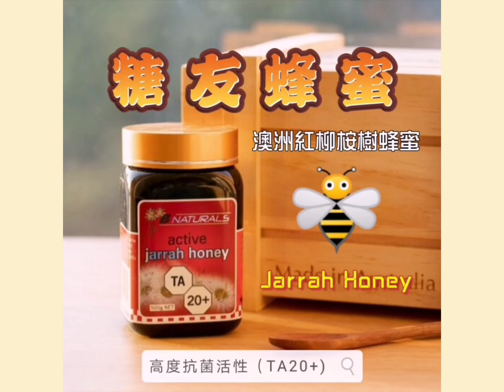B Naturals 澳洲紅柳桉樹蜂蜜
B Naturals Jarrah Honey 500g
澳洲純淨紅柳桉樹蜂蜜
(又稱糖友蜂蜜）

特點：
🍯高度抗菌活性(TA 20+)
🍯天然高度抗氧化劑
🍯增強人體抗病力
🍯低 GI 值
🍯獨特醇厚的味道
💪🏻抗疫必備
💪🏻舒緩喉嚨痛一流
💪🏻增強抵抗力

經過官方的檢測結果得出，相同等級的Jarrah Honey與紐西蘭Manuka Honey相比，抗氧化性高出50%-70%，天然抗菌素係Manuka的2-3倍。

TA 20+是什麼?

由蜜蜂採集到的Jarrah Honey有20+的TA（Total Activity）評級🎖TA係澳洲權威機構檢測認證的蜂蜜抗菌活性的代號，20+代表含量級別

有活性既蜜糖 只會得澳洲同埋紐西蘭先會有，而最常見係 MANUKA~
但我地哩款JARRAH HONEY 經澳洲官方驗出黎 成效高出MANUKA HONEY 17%，即係哩支HONEY係勁WORK☺

食用方法：
用膠或木匙羹，畢一啖入口，含住，然後慢慢吞入口嚨，有效迅速舒緩喉嚨不適。

客戶分享：

💪🏻COVID-19、Omicron 確診者，每日早午晚飲用，病徵明顯舒緩

💪🏻感冒初起者，每日飲用3-4次Jarrah Honey，能減退感冒初起之喉痛咳嗽不適

💪🏻受便秘困擾者，飲用Jarrah Honey後，便秘問題消失‼️

💪🏻濕疹患者睡前食一匙Jarrah Honey後，夜晚冇比濕疹痕醒，第二朝紅腫地方退咗7成

💪🏻氣管敏感患者，平時每晚咳到瞓唔到 ，睡前服用一匙Jarrah Honey，沖水飲用後，全日咳少好多，夜晚冇再咳醒

💪🏻食物敏感患者，平時用一匙Jarrah Honey沖水飲用，敏感情況明顯減少

💪🏻老人院患者，以往精神狀態差，尿液有渣，需每日換尿喉，每日食用Jarrah Honey後，明顯精神好多，尿液得明顯改善 ❗尿喉由一日換一次➡改善為半個月換一次❗ 糖尿指數亦🈚因飲用此蜜糖而有所增長

💪🏻正常體質人士，每日飲用Jarrah Honey後，明顯感到精神飽滿，思緒清晰咗

💪🏻吸煙人士，取出一匙Jarrah Honey 直接含在口腔慢慢呑用，有效去除口氣，喉嚨疼痛及口腔潰瘍

容量：500g

產地：澳洲